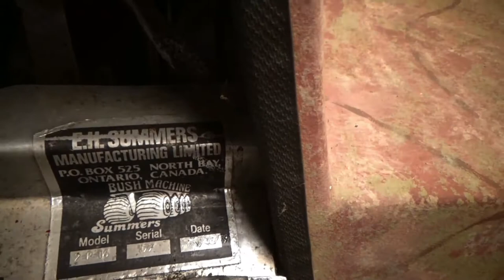Bush Machine by Summers - Chain repaired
Digging deep in to the driveline.. figured out how this thing works!!